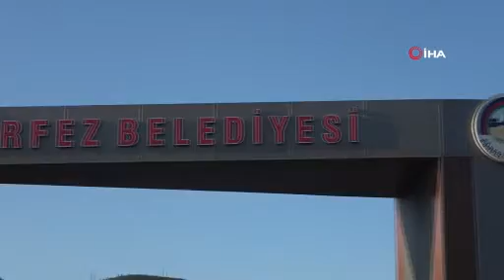Belediye personelleri arasında silahlı kavga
Kocaeli’nin Körfez ilçesinde güvenlik görevlisi ile iş arkadaşı arasında silahlı kavga çıktı. Arbedede aynı silahtan çıkan kurşunlarla yaralanan ikili hastanede hayatını kaybetti.

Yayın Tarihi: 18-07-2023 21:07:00